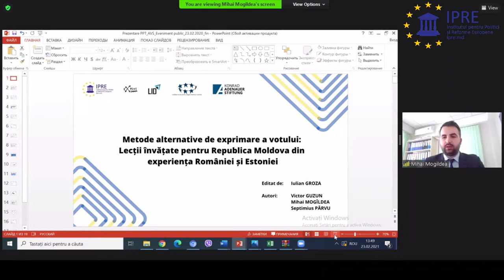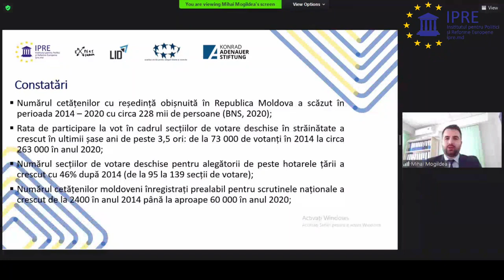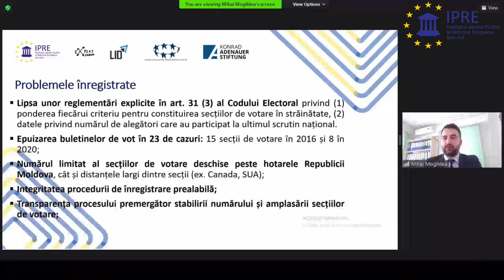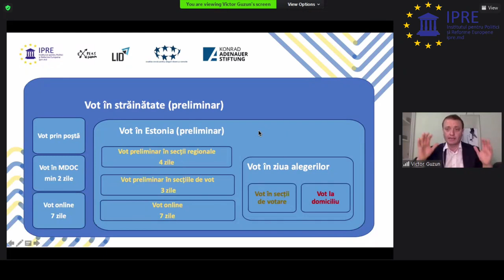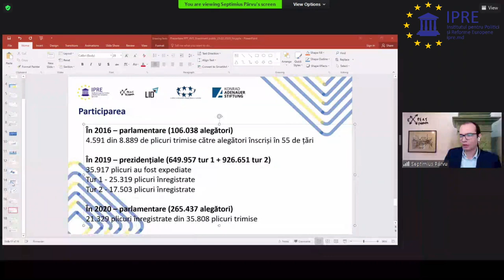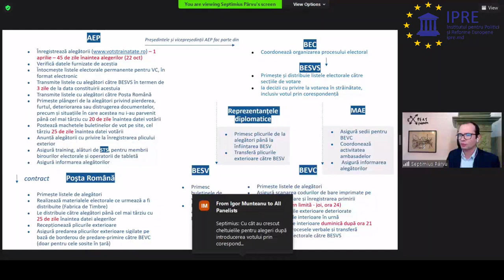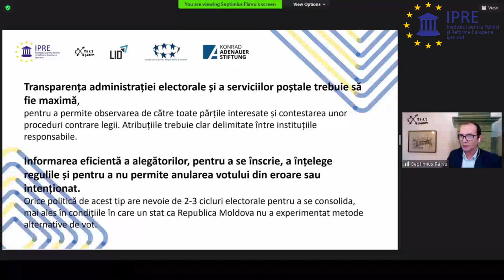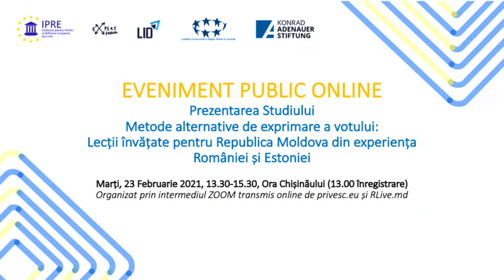Evenimentul „Metode alternative de exprimare a votului: Lecții învățate pentru Republica Moldova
Evenimentul public online de prezentare a studiului „Metode alternative de exprimare a votului: Lecții învățate pentru Republica Moldova din experiența României și Estoniei”